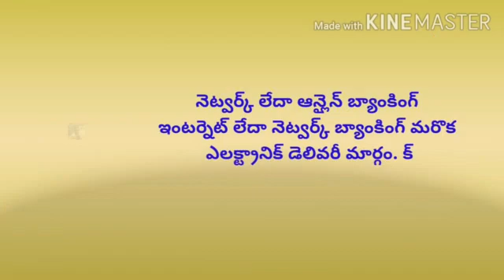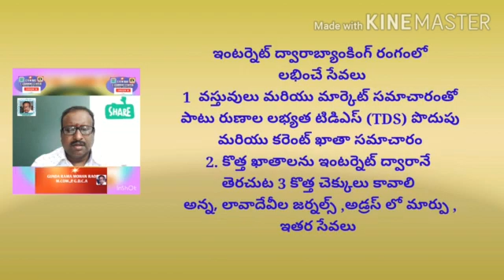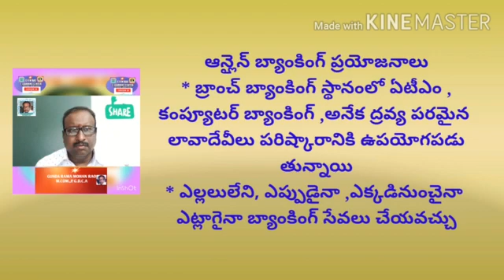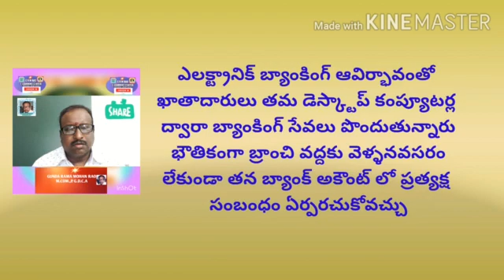II B.COM// SEM-3//BTP- ONLINE BANKING- CHARACTERISTICS, ADVANTAGES